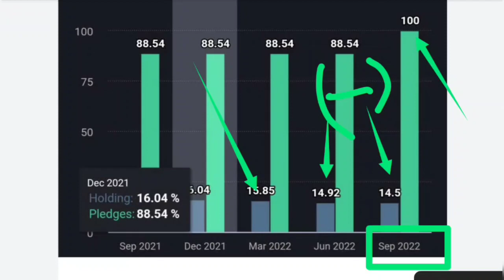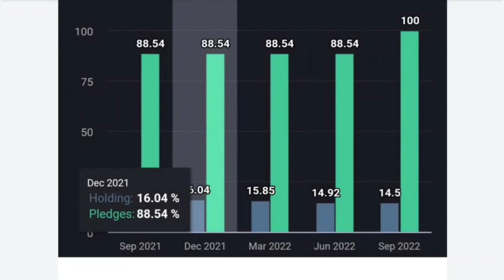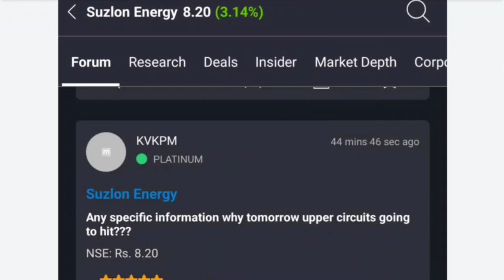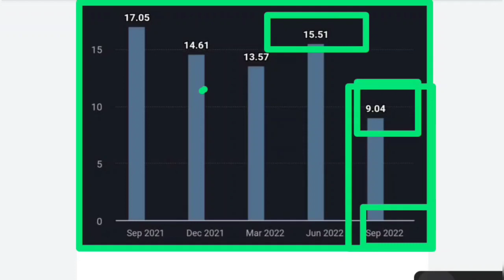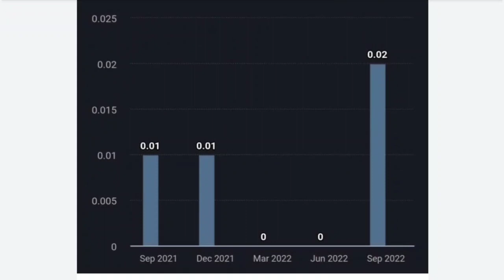Suzlon energy में बड़ा बदलाव😱 Suzlon energy right issue 🔵 Suzlon energy share latest news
🔵🔵SUZLON ENERGY LATEST NEWS🔵 SUZLON Q2 RESULT🔵SUZLON ENERGY SHARE LATEST TARGET